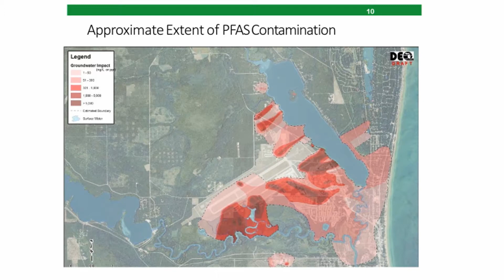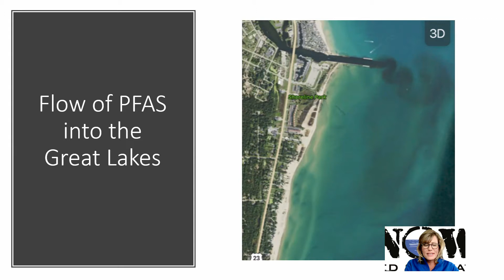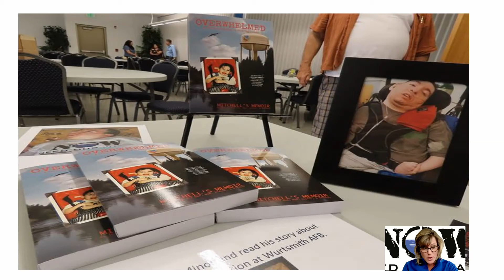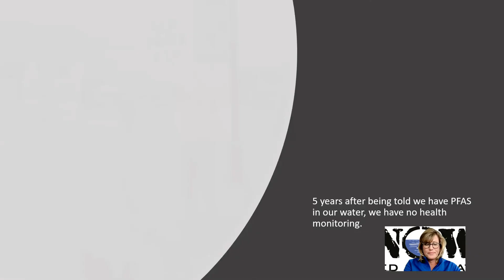5 Cathy Wusterbarth Spanish